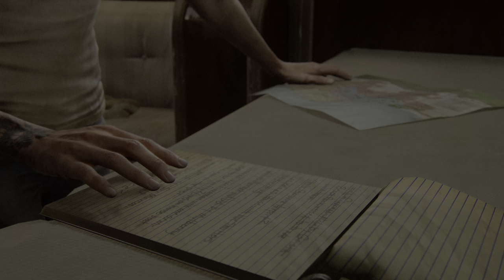نزیکین لە کۆتای هێنان بە ژیانی Abby زنجیرە ی (20) یاری Last Of Us 2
😱خە ریکبو بمانکوژیت🗡️پرلە خوێنو کوشتن☠️ Th Last Of Us Part 2 زنجیرە ی(20)م بە کوالێتی(HDR 4K) lastofuspart2 Kurd Kurdish The Last Of Us Part 2 Kurd Kurdish Kurdistan Irbil Kurd Gamers Kurdgamers Lucky ibo Luckyibo HOZAN B12 Hozanb12 KurdGamers Lucky ibo HOZAN B12 Seto kurdmusic kurdmusic kurd kurd kurdistan kurdistan gorane gorane Typical Gamer Ninja Top5Gaming Videos for Kids goranekurdi goranekurdi kurdishmusic ps5livestream ps5 liev stream
Hoxanb12
Hozan
Lukyibou
Gamingnews
Gaming
Game
Games
Fornite
Kurdistan
Tipocalgamer
Comrad3s
Perfectscore
Perfect score
Fortniteevents
Zeegame
Zeezone
Fortnige events
Fortniteevent
Fortnite
Fornite